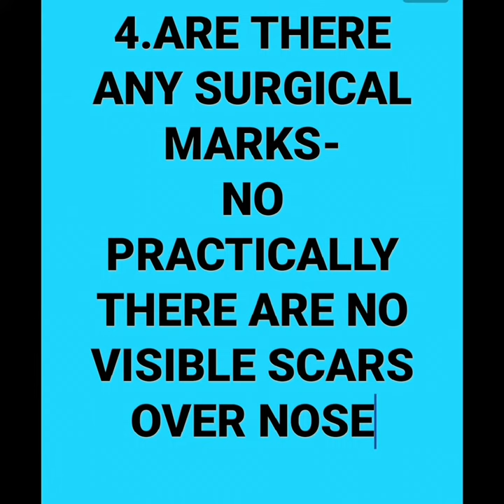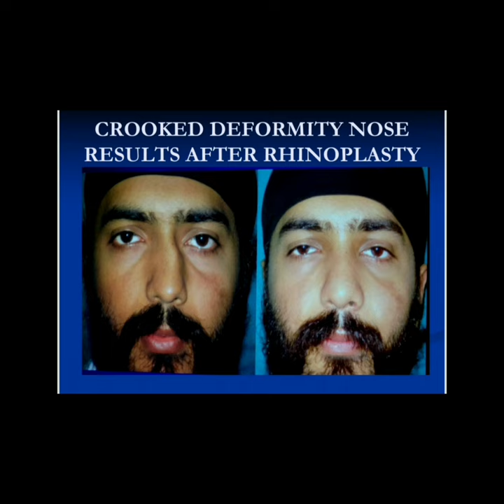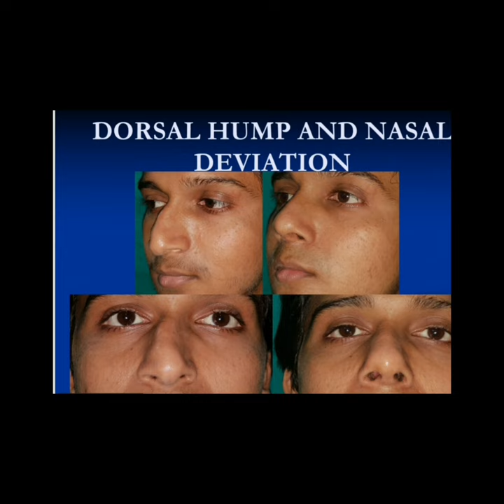Rhinoplasty, Septoplasty & the Art of Correcting Twisted & Crooked Noses - Path to Natural Elegance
Welcome to our Doctor's channel, where the journey to natural elegance begins with the delicate artistry of rhinoplasty and septoplasty. In this enlightening video, we're delving into the science and aesthetics of balancing facial harmony, focusing on the intricate world of correcting twisted and crooked noses. Our expert is here to guide you through the transformative process, providing invaluable insights into the techniques that can enhance both your appearance and overall well-being.

Discover the magic of rhinoplasty, a procedure that can bring harmony to your facial features, and the importance of septoplasty in improving breathing and comfort. We'll walk you through real-life cases, sharing the remarkable before-and-after stories that have brought renewed confidence to our patients.

If you've ever wondered about the possibilities of plastic and cosmetic surgery, this video is your window into a world of natural elegance and balance. Your path to natural elegance begins here!

REGARDS
PROF.DR.SUDHIR MEHTA
PLASTIC, COSMETIC & HAND SURGEON
MANOCHA EYE HOSPITAL
ARYA CHOWK AMBALA CITY
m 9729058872